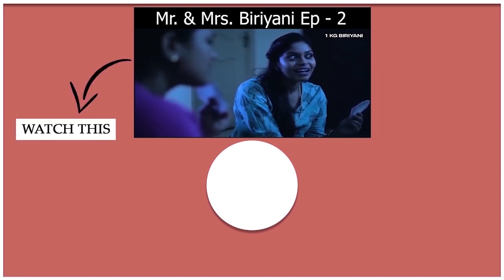STR Spotted at Sabarimala Temple with Maanadu Producer Suresh Kamatchi - Filmy Focus - Tamil